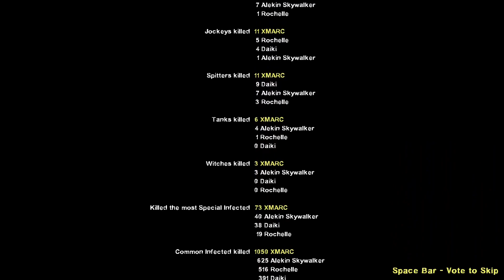Left 4 Dead 2 - CEDA Fever